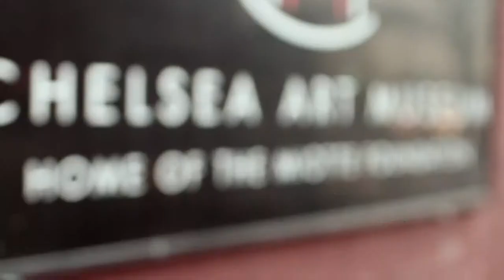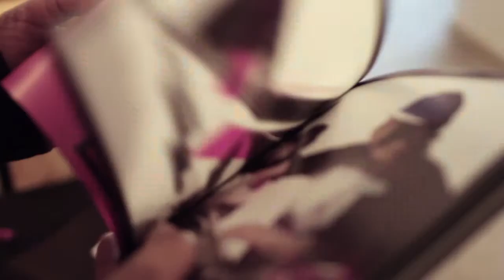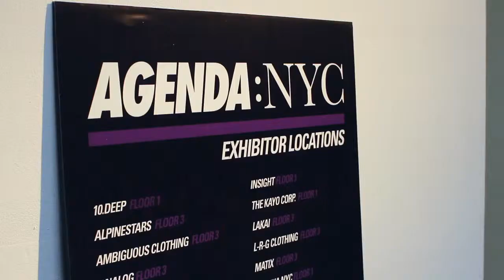Agenda: NYC -- July 2011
Agenda Show returns to NYC's Chelsea Art Museum for first rate trade show experience. Thanks to all the brands that allowed us to interview them.
a Visually Inklined production
produced by: Treezy & BeeJay
filming by: Kory Smith & Cristopher Schafer
photography: Dexter Cohen
edited by: Cristopher Schafer